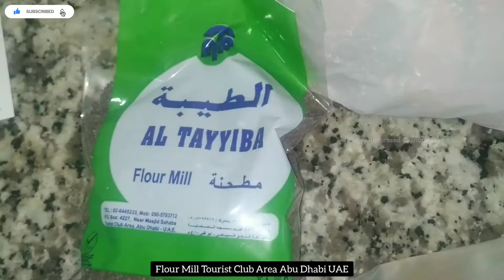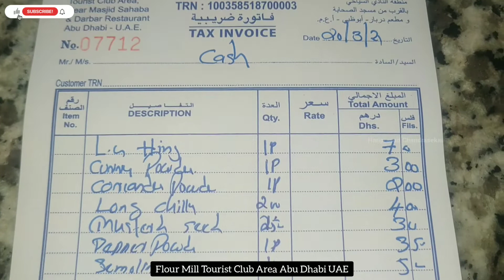Spices Shopping | Flour Mill | Tourist Club Area | Abu Dhabi UAE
Wholesale shop for fresh spices and household items in tourist club area Abu Dhabi.